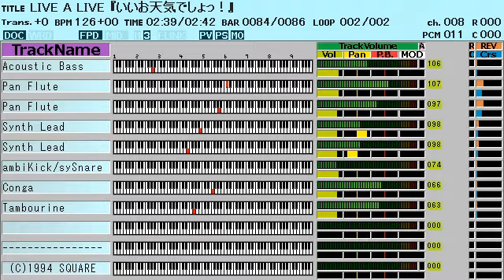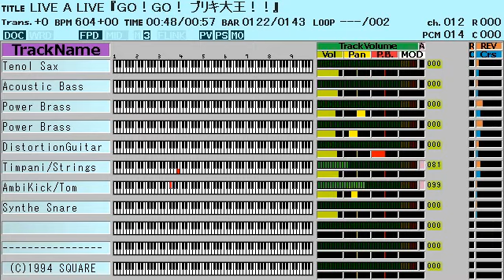SQUARE「LIVE A LIVE」より「いいお天気でしょっ!」「GO!GO!ブリキ大王!!」アレンジ/SFC/スーファミ/スーパーファミコン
2022年7月22日 リメイク発売おめでとうございます。
1994年9月2日発売 SFC版の音楽のアレンジ（だいぶ昔に作ったので粗いのはご勘弁）です。